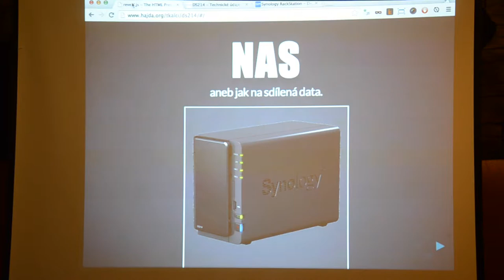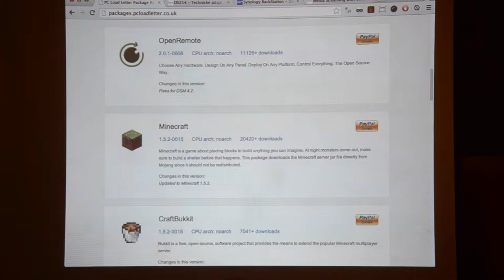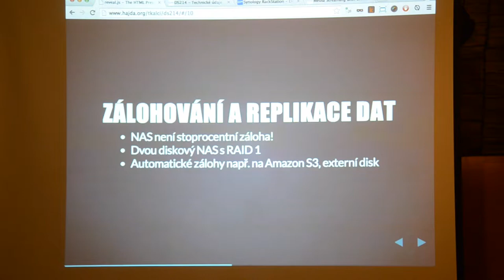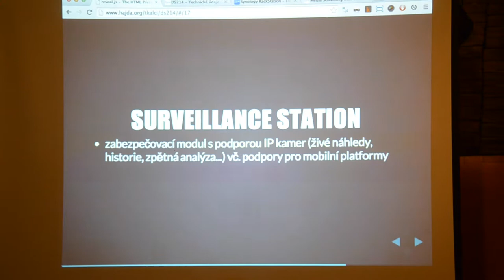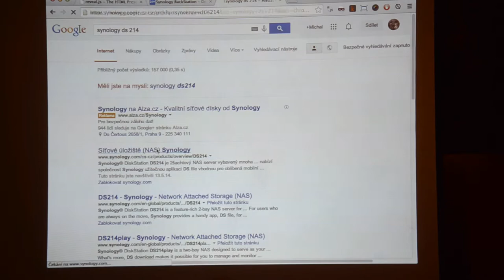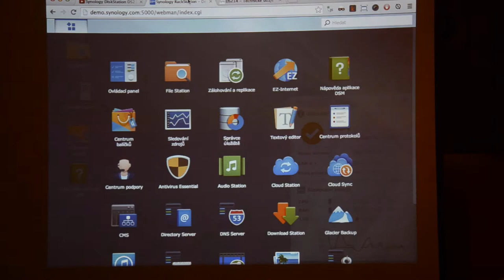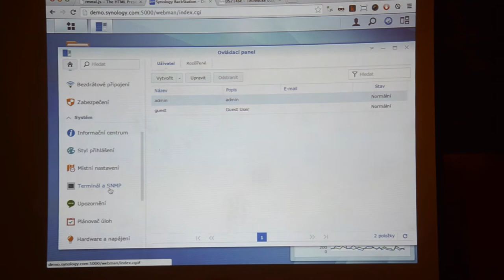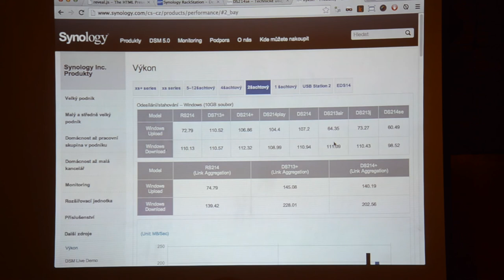Synology NAS (Tkalci na webu / Malinovka)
Přednáška Radka Hajdy z akce Tkalci na webu #14 — Malinovka